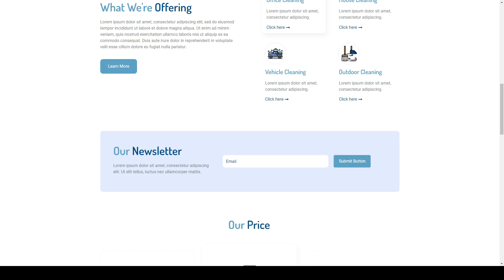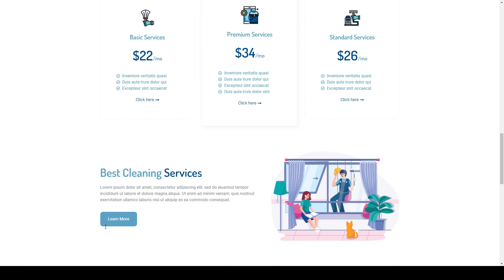Cleanly - Cleaning Service Elementor Template Kit design illustrations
Tags agency, business, clean, Cleaning Service, design, home maintenance, illustrations, Maid Service, modern, professional, service, website